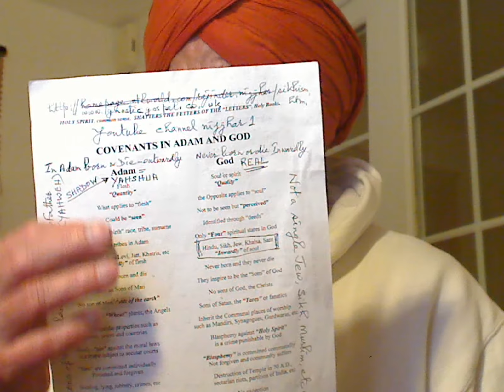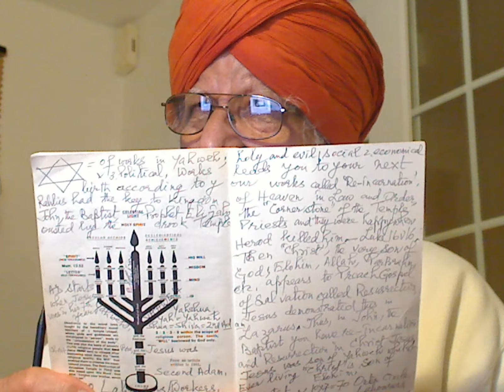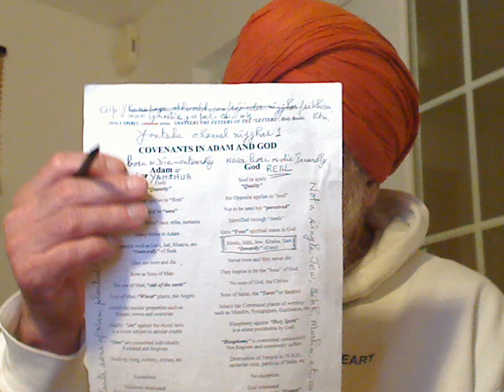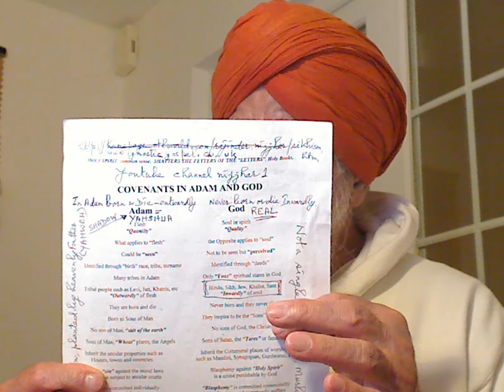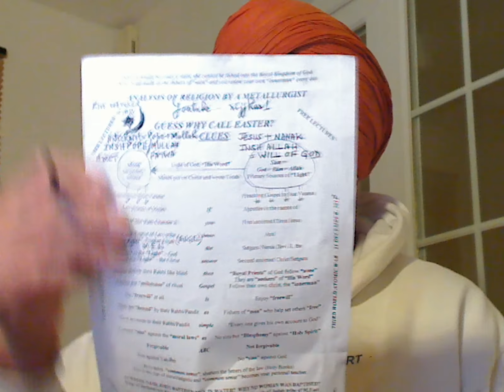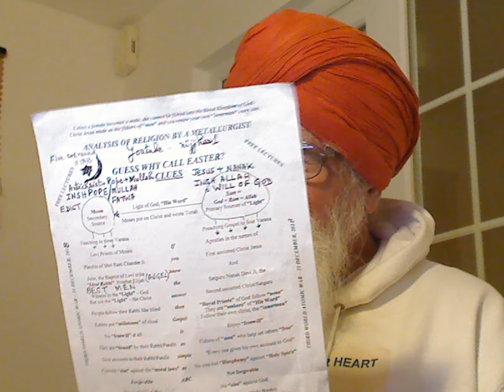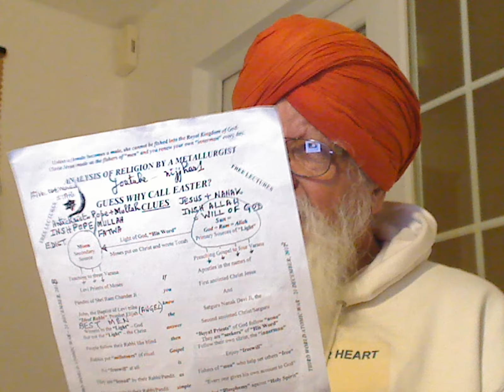Unless you wean off the milk, Scriptures = Letters, you cannot desire the Meat of Jesus = His Word.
THE GOSPEL TRUTH, OUR TREASURES, IS ALWAYS RECEIVED FROM ABOVE, THE WORLD OF LOGICAL REASONING THAT BREWS LOGO = HIS WORD.

Unless you wean off the Milk, Scriptures or the dead letters meant for the once-born babies, the Jewish leaven forbidden by Jesus and you start thinking logical to develop Teeth of Logical reasoning to Chew the Flesh of Jesus, our Daily Bread of Life, you cannot be Part of Christ Jesus, our Anointed Royal High Priest. Here is a Youtube Video that I produced on this topic:-

The Gospel comes from your own heart through intuition and not from the forbidden Scrips, the old wine. Thus, when you go Preaching Tour, do not take any money, two shoes, two tunics or Scrip, the Bible with you for bashing as they do it at the Hyde Park Corner, London.
In this Dark Age of Satgur Matt wailah, whatever you do or sow, you get its fruit soon. People of Kashmir used to be known as Guru Brahmin and those of them who became Mohammedans tormented others very badly that they approached the Last Christ = Sixth Satguru Tegh Bahadur Ji for help. Then, Satguru Tegh Bahadur Ji, Commander-in-Chief of Sikhi gave his own sacrifice with his devoted Sikh Soldiers of Humility sealed to serve God. To-day, we are in the End Times and these Kashmiris are ground between the two countries, India and Pakistan to repay for the past deeds. Same applies to Afghanistan who used to attack India and do looting and killing.
His twice-born Labouring Solitary Brethren/Friends called “Talmidim or Sikhs” and not the once-born natural disciples of the crook Rabbis who disciplined them through the moral laws of Moses. or Freewill. Thus, the substitutes “Disciple and Lord” are the corruptions by the Messianic Jews to set up the same Temple system from the yoke of which Jesus set us FREE by giving his own life as the Lamb of God. Or these robed hireling Dog-Collared Priests in the Churches of Mammon have fulfilled Matt. 12v43-45 making the situation worse than before the arrival of Jesus, the First anointed Christ of our Supernatural Father Elohim, Allah, Parbrahm, etc.:
Holy Gospel of our Supernatural Father Elohim, Allah, Parbrahm, etc., delivered First by Jesus, the First Anointed Christ = Satguru of the highest living God Elohim that dwells within our Temple of God called Harmandir or “Emmanuel”. He was the First Anointed Light from our Father and Satguru = Christ Nanak, the Second Anointed Greatest of all the Christs because he had to confront the Kings and Emperors of Darkness of Khatri tribal people (less than one per cent Khatris adopted Sikhism against Jatts = Samaritans 70%) against the people of Judah tribe, the Princes of Darkness. Nanak came in 1469 and Preached The Gospel to Perfection through Five more Lights for 150 years. Still, the Darkness created by Satanic Khatris turned Mullahs couldn’t be comprehended.

Scriptures,
Some of my Youtube videos have been banned by Facebook.